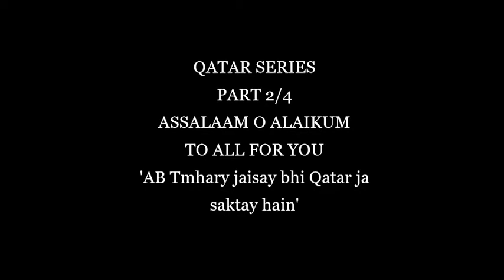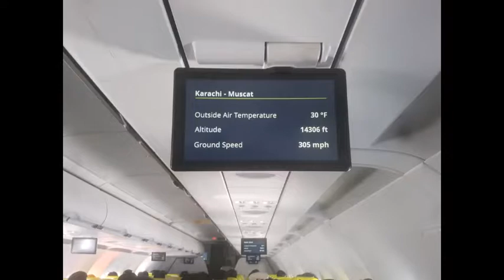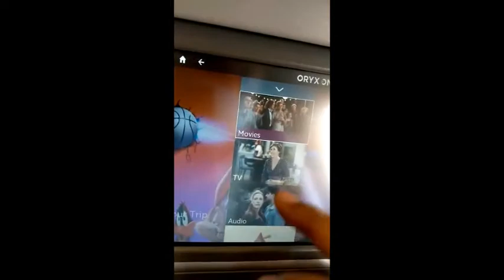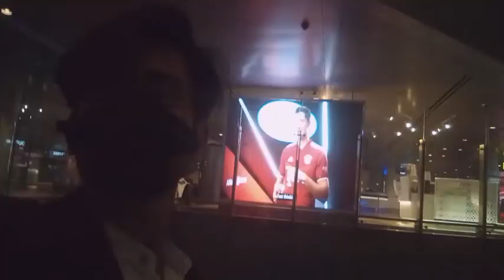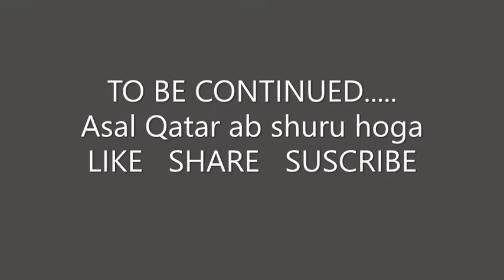QATAR Ka ya wala scene tu bara Fit hain Part 2/4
Guide to Qatar in Doha | In February I travelled to Doha, Qatar's capital all by myself.

 Here we start a new series called of our travelled to Qatar Doha.

Go to that  savyour  link and get  2X amazing discount